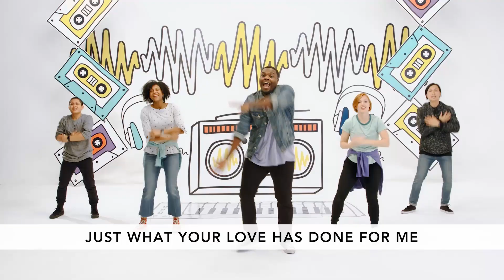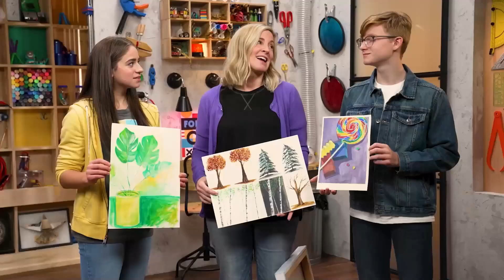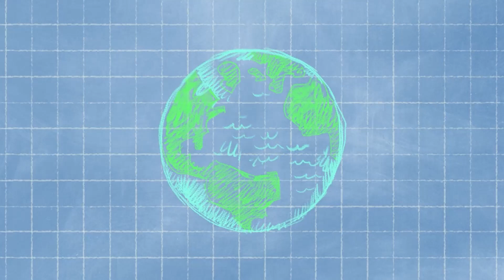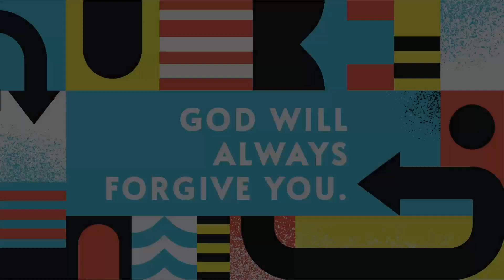March 26, 2023 K-4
We end the month in Luke 15:11-32, when Jesus shared a parable to help people understand God’s amazing grace and forgiveness. A son came to his father and asked for his share of the inheritance. This broke the father’s heart, but he went ahead and gave the son what he wanted. The son wasted all of the money and hit rock bottom. That’s when he decided to go home to his father and ask for forgiveness. The father welcomed him home with open arms and threw a giant party for him. His older brother, on the other hand, chose not to forgive and became angry with his brother. He not only missed out on a party, but he also missed out on rebuilding a relationship with his brother.
Bottom Line: God will always forgive you. Jesus’
parable is such an amazing reminder of God’s love. God’s grace and forgiveness is so deep and wide. When we come to God and ask for forgiveness, God is there waiting with open arms, offering unfailing love that restores the relationship we’ve broken. This is
all possible because of Jesus. We pray that every kid understands what Jesus did for them and trusts God with their whole life.